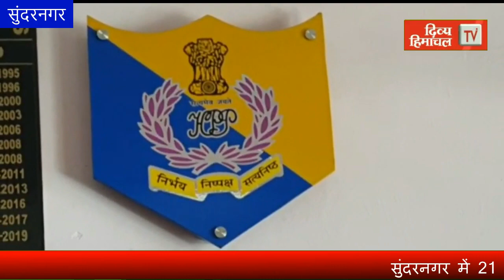सुंदरनगर में 21 वर्षीय युवक ने फंदा लगाकर खत्म की जीवन लीला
divyahimachaltv
dhtv,tvnews
local news
divyahimachalgoodmorning
khabre ftafat
divyahimachalgoodafternoon